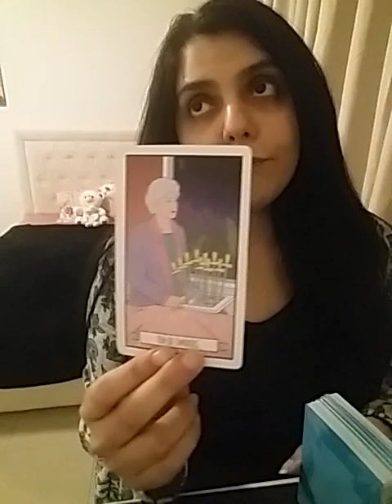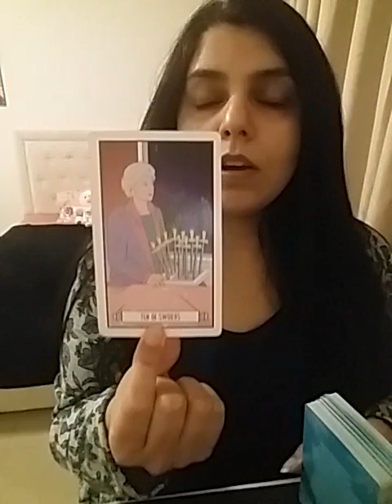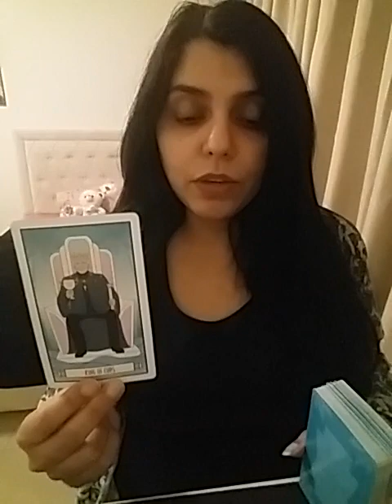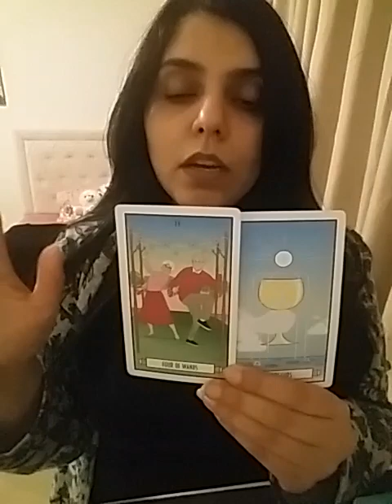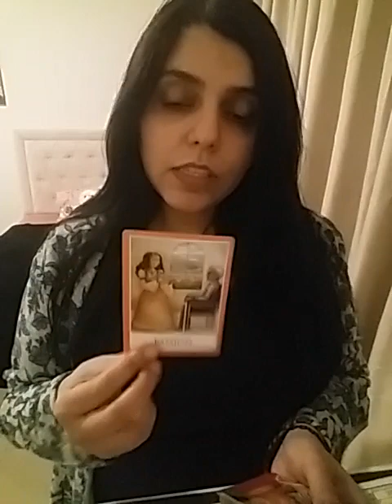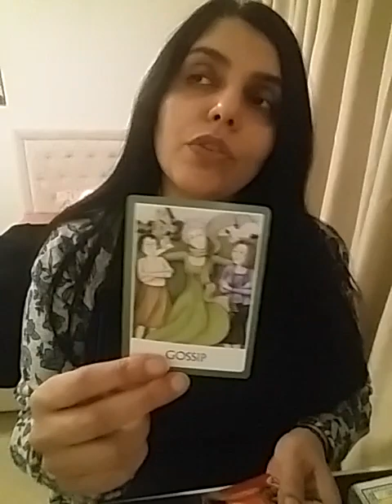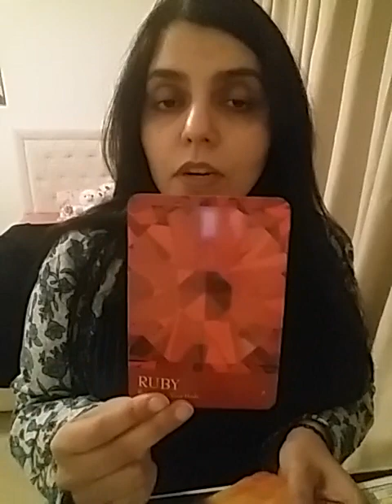TAURUS April 2023 ~ LOVE N FULFILLING RELATIONSHIP RETURNS IN YOUR LIFE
Services i offer :

1- 1 question reading - 35 USD

2- 2 question reading - 55 USD

3- 3 question reading - 70 USD

4- 5 question reading - 100 USD

5- Love n Relationships - 100 USD

6- 15 Minutes customized *SPIRITUALLY CHARGED* affirmations that give 100% RESULTS  - 100 USD

7- Consultation and step by step guidance to MANIFEST your Dream Desire and Goal.

8- Unique Scripting technique to manifest your desire - 80 USD

9- Protection from bad influences and energies - 60 USD

10- Removal of Black Magic - 100 USD

12- Dream Interpretation - 40 USD

13- Spiritually Charged Affirmations + Unique Scripting Technique - 150 USD

14- Money rituals - 60 usd

15- Love Rituals - 100 usd

16- Subliminals - 100 usd

17- Consultation along with 1 manifestation technique - 100 usd

18- Angel guidance - 40 usd

19- 5 Minutes Guided Meditation - 50 usd

20- 5 Minutes Affirmations - 50 usd